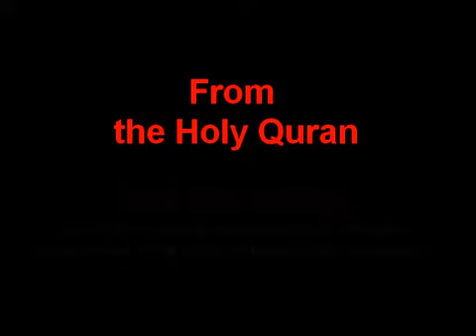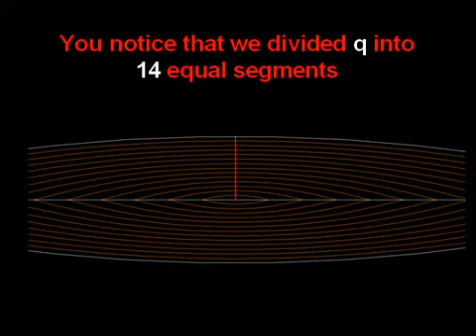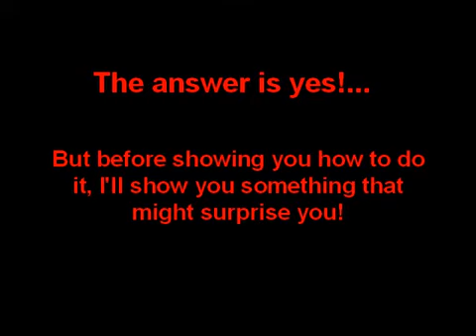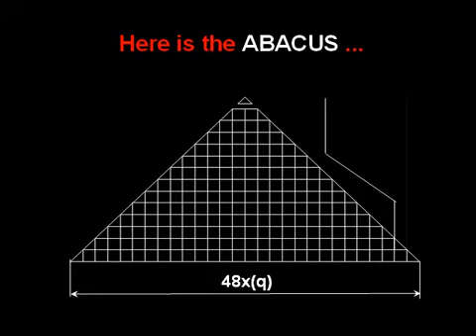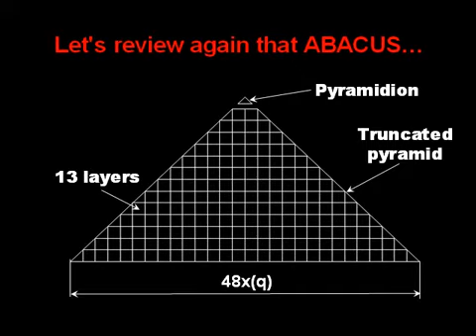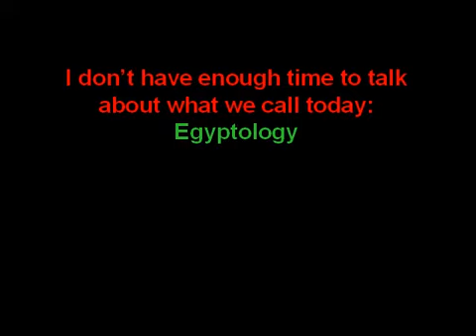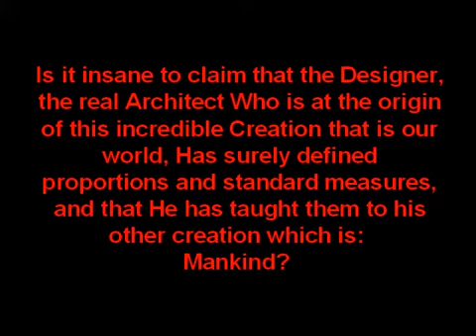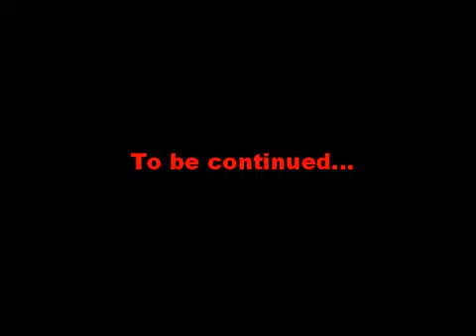Earth's real shape from the Quran ; Part 12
Video Credit: abdallah ben